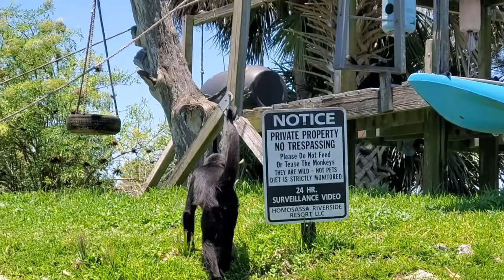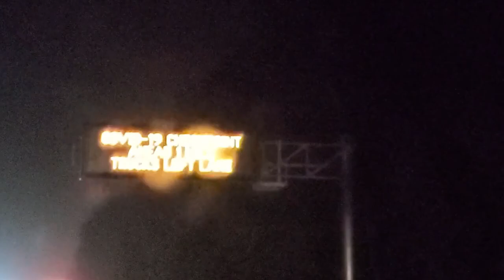MeIRL Summer (hint: we all hate this year)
who's excited for 2021?